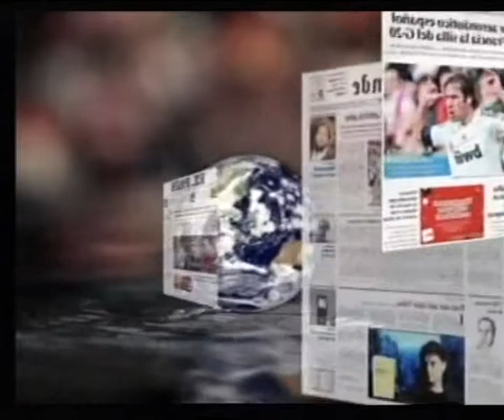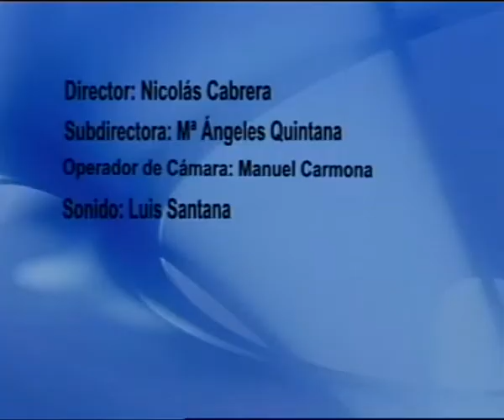LOS DESAYUNOS CANAL 13 DIGITAL: Nº 1387 Entrevista a Antonio Pérez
Marian Quintana ha entrevistado a Antonio Pérez Secretario Insular de Comisiones Obreras de Gran Canaria con el cual se han tratado temas como: Los retos del sindicato ante la situación actual de recortes, Valoración del Plan Prepara, La reforma Laboral, La economía sumergida y el empleo irregular...